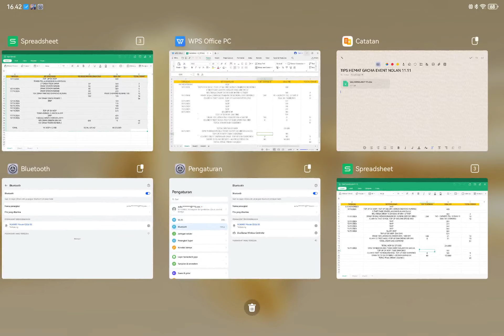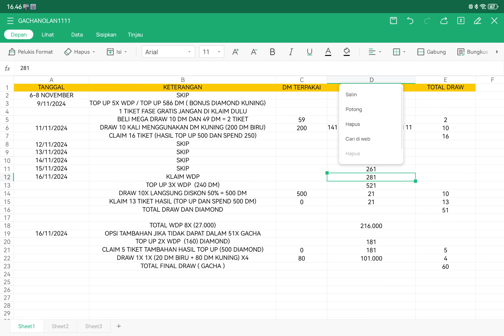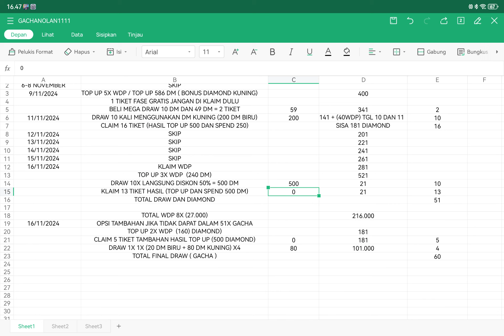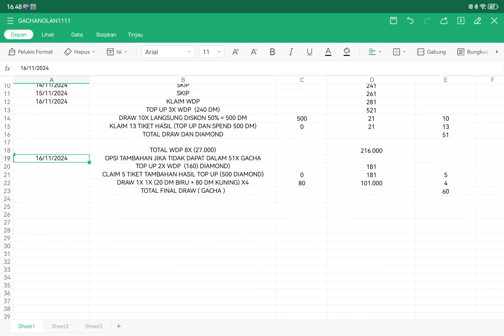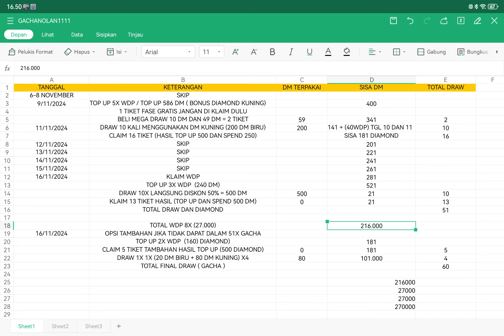Tips Hemat Gacha Skin Nolan 11.11: Dapatkan Skin Nolan Hanya Dengan 216.000!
Hai teman-teman! Di video kali ini, aku bakal kasih tips hemat gacha skin Nolan di event 11.11 dengan hanya mengeluarkan 216.000 Diamond Kuning! 🚀💎

Event 11.11 kali ini menawarkan berbagai skin epic, dan aku akan menunjukkan cara supaya kamu bisa mendapatkan skin keren tanpa perlu boros! Jangan lewatkan trik-trik jitu yang bisa membantu kamu memaksimalkan budget untuk gacha, serta strategi yang harus kamu coba agar peluang mendapatkan skin epic semakin besar.

Simak video ini sampai habis, dan pastikan kamu ikuti langkah-langkah hemat yang aku bagikan supaya kamu bisa mendapatkan skin Nolan impian tanpa merusak dompet! 💸✨